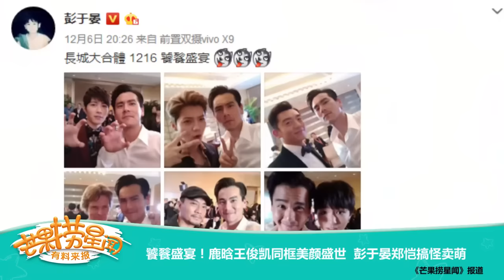《芒果捞星闻》 Mango Star News:饕餮盛宴！鹿晗王俊凯同框美颜盛世 彭于晏郑恺搞怪卖萌 【芒果TV官方版】